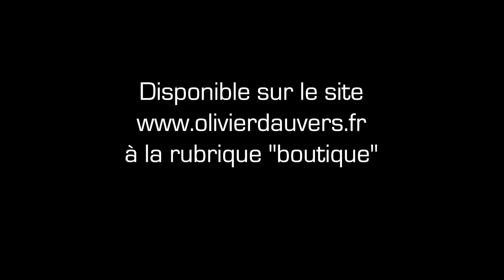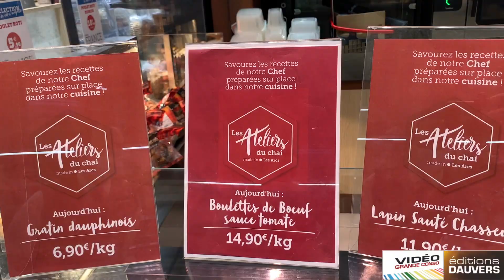VGC Hyper U Les Arcs 83